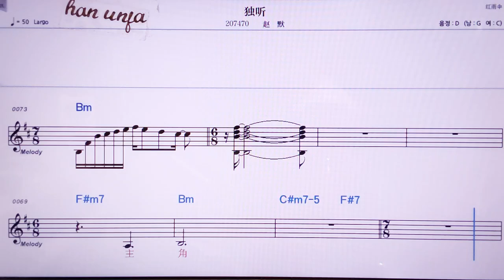💖두팅/짜오궈 👍MR,노래방, 악보, 코드,Karaoke With Sheet Music